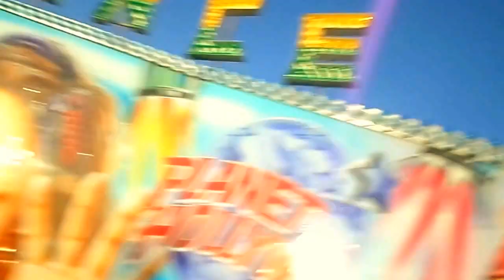Universal Park - Crazy Dance - Dia